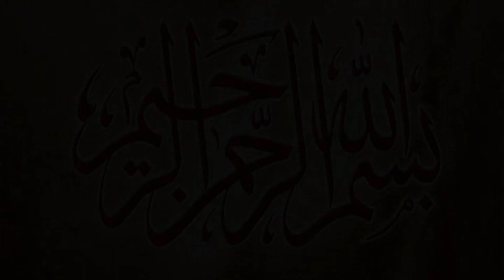Today Kabaddi Live Shafiq Chishti | Akhtar Pathan | Babar Fuji Ilyas Dogar | AT Chishti Shnamdin